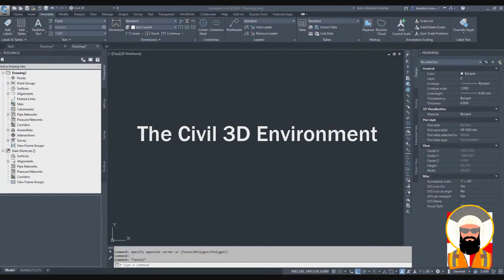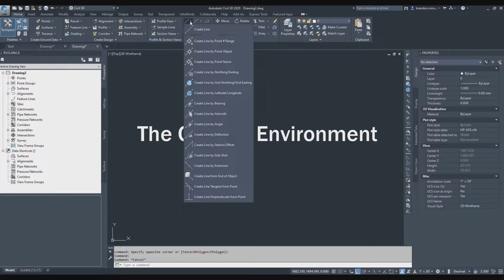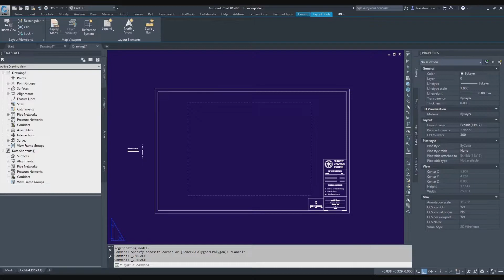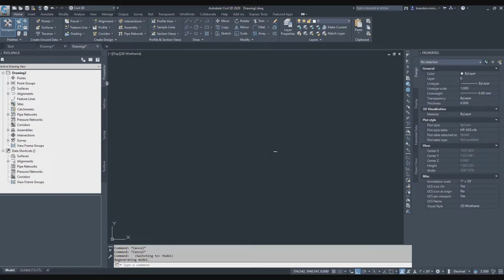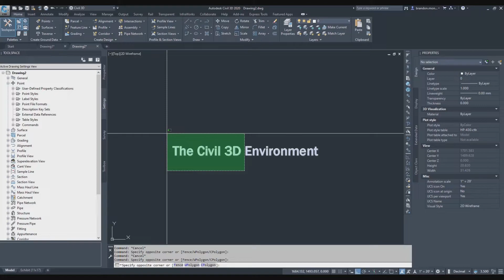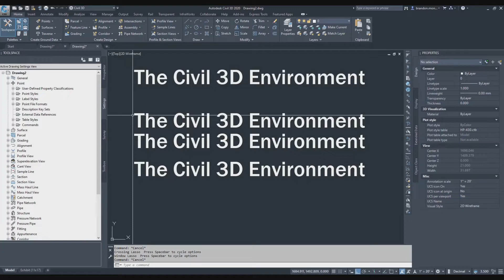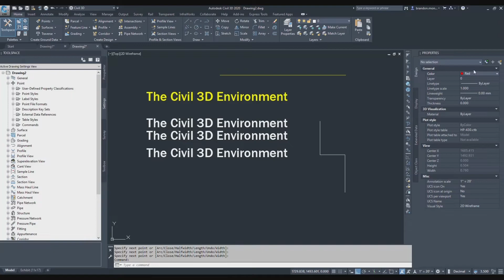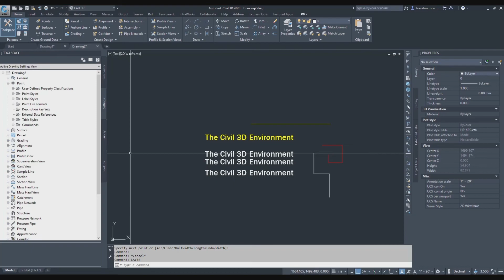Surveying: The Civil 3D Environment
Getting started in Civil 3D: Contents- The Ribbon, Command Line, Paperspace(Layout) vs Modelspace, Toolspace, Settings, Selection, Properties Dialog, & Layer Properties Manager